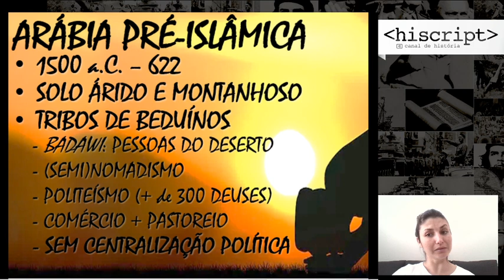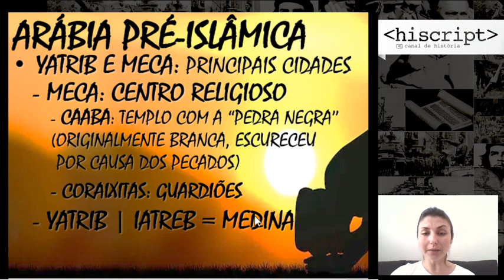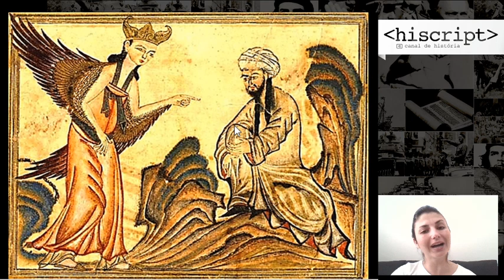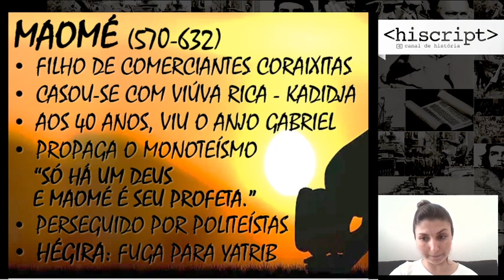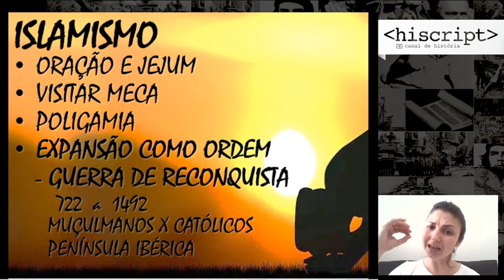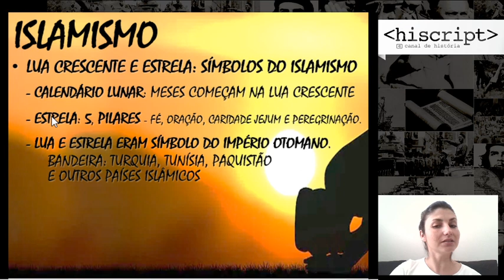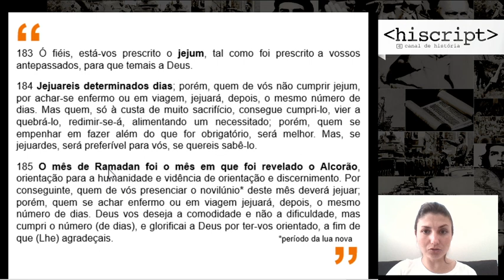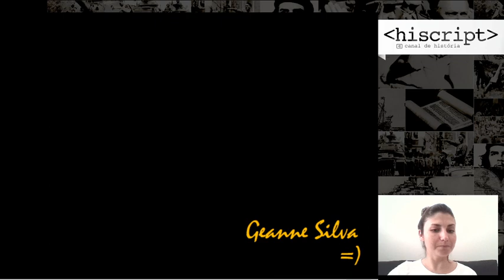ORIGENS DO ISLAMISMO